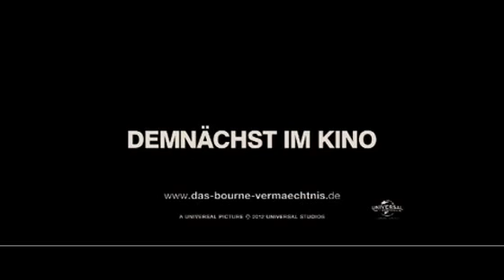DAS BOURNE VERMÄCHTNIS (Bourne Legacy) Trailer A (deutsch)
Das Bourne Vermächtnis.
Ab 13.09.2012 im Kinopark Aalen.